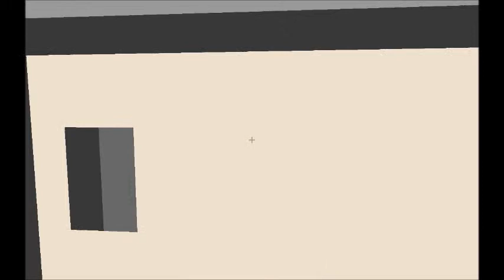MRCoolmanist Plays: Pokemon 3D #1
for idea of playing this! Anyway. Pokemon 3D is a first person recreation of classic Pokemon games. Strap on your Pokeballs and get ready for a wild ride with MRCoolmanist!